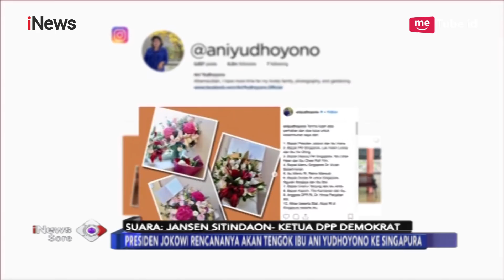Didiagnosa Kanker Darah, Ketua DPP Demokrat Jelaskan Kondisi Ibu Ani - iNews Sore 14/02